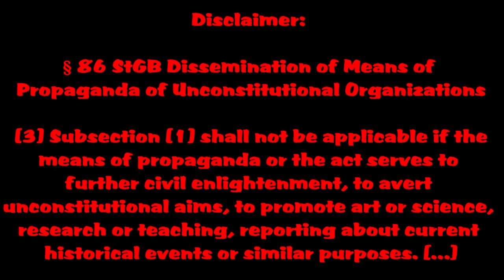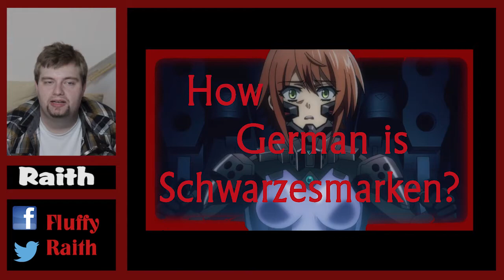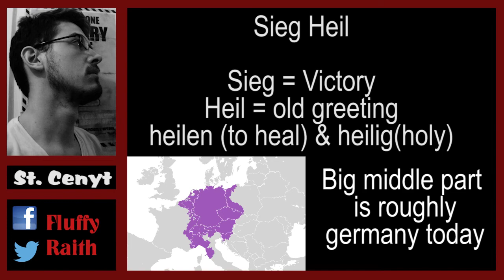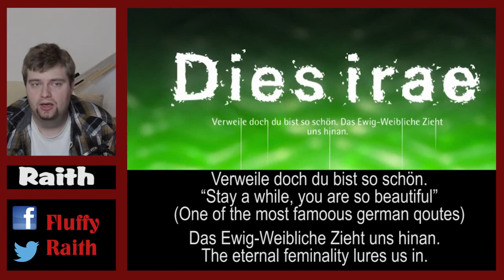HOW GERMAN IS DIES IRAE?! - Episode 00 [German Analysis]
Our Anaylsis für Dies Irae. How Nazi is it and how does it relate to real life germany.  Watch it and find out!

(3) […]  shall not be applicable if the means of propaganda or the act serves to further civil enlightenment, to avert unconstitutional aims, to promote art or science, research or teaching, reporting about current historical events or similar purposes. […]